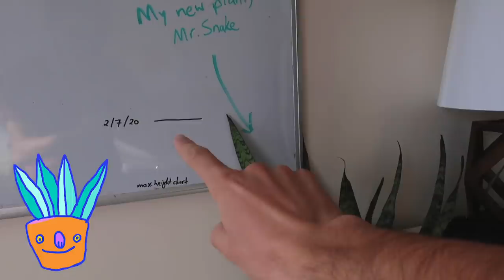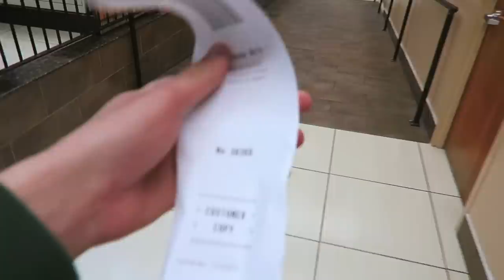impulse buying a $1500 camera lol 📸✨ – McCarren Skatepark Vlog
🌳 Arrow Spring Drop Feb 25! (I will donate $1 to plant 1 tree for every item sold)

Biggest thanks ever to my pro & legend channel members for directly supporting my channel!
💟 Chance M, Michelle La Velle, Nemo, Otis Williams, Neapolitan Music, & Maite Arnold

🎬 I edit Instagram photos with an iphone app called Darkroom

Other mutually beneficial discounts! ▽

About me ▽
I’m a 22 year old youtuber, skateboarder, and clothing brand owner currently living in NYC. I went to wesleyan university ‘19! You can get to know me quite well by watching my videos, scrolling through my Instagram/Twitter, or browsing my personal website/blog!

Thank you for reading my entire description ❤️

camera 🅱️roke, got sad, then impulse bought another one lol 📸✨ – McCarren Skatepark Vlog